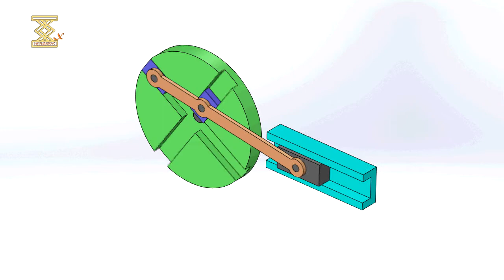Link-Gear Inverted Ellipsograph Mechanism